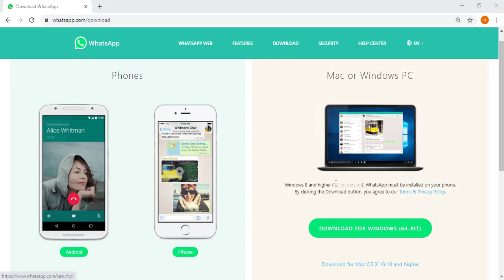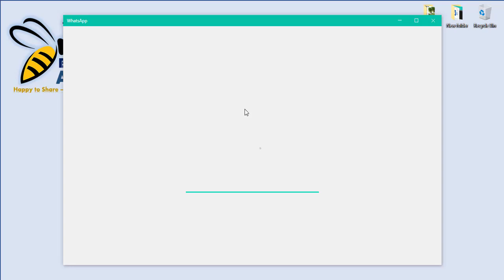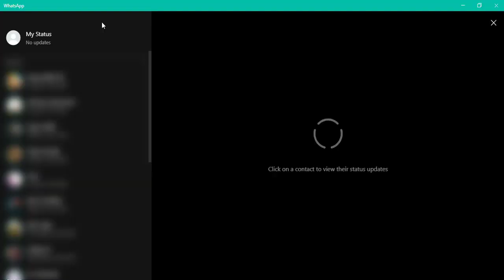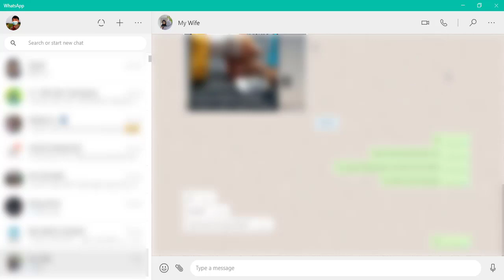Cara Video Call dan Voice Call WhatsApp di Laptop atau PC || Whatsapp Desktop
Di video kali ini kami akan berbagi tentang Whatsapp.
Whatsapp telah mengeluarkan fitur baru yaitu whatsapp desktop yang dapat diunduh atau di download pada laman
Dengan fitur ini kita bisa melakukan video call atau voice call (panggilan suara) dan mengirimkan pesan whatsapp melalui Whatsapp desktop ini.

Semoga bermanfaat dan sukses selalu untuk semuanya.
Terima kasih sudah like video ini.